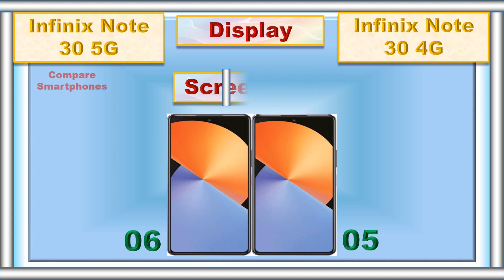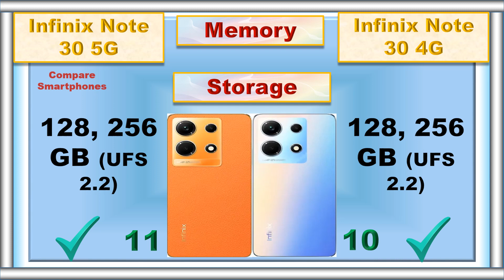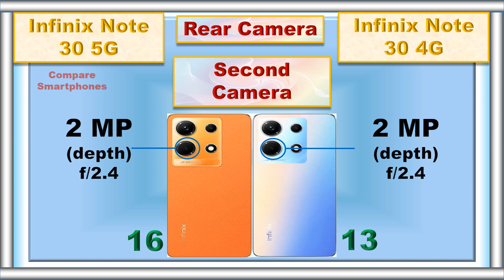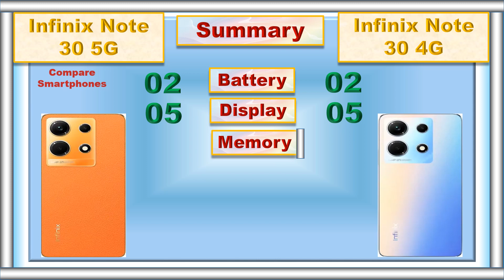Infinix Note 30 5G Vs Infinix Note 30 4G Comparison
Are you looking for a new phone but can't decide between Infinix Note 30 5G Vs Infinix Note 30 4G? In this video, we'll compare the two phones to help you make an informed decision. We'll look at their design, features, performance, and more. We'll also discuss the pros and cons of each phone so you can decide which one is right for you. So join us as we compare the Infinix Note 30 5G Vs Infinix Note 30 4G!

0:00 Intro
0:04 Battery
0:09 Fast Charger
0:16 Weight
0:22 Thickness
0:31 Display Type
0:37 Screen Size
0:43 Refresh Rate
0:49 Resolution
0:57 Screen to Body Ratio
1:05 RAM
1:13 Storage
1:22 Card Slot
1:30 Processor
1:39 GPU
1:45 Operating System
1:55 Rear Main Camera
2:06 Rear Second Camera
2:17 Rear Third Camera
2:24 Rear Camera Video Recording
2:35 Main Front Camera
2:46 Front Camera Video Recording
2:55 3.5 mm Jack
3:02 Loud Speaker
3:09 Fingerprint Scanner
3:16 USB Type
3:23 Network
3:29 Price
3:38 Summary
3:55 Final Result